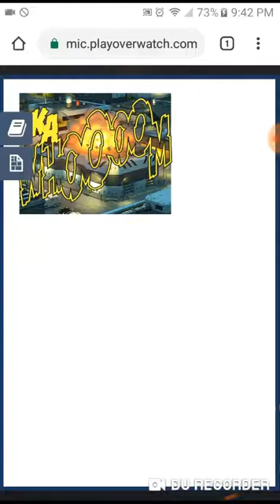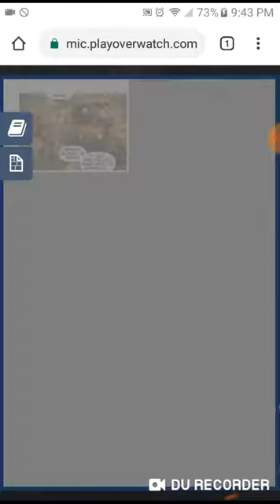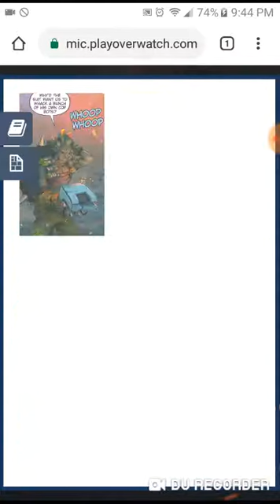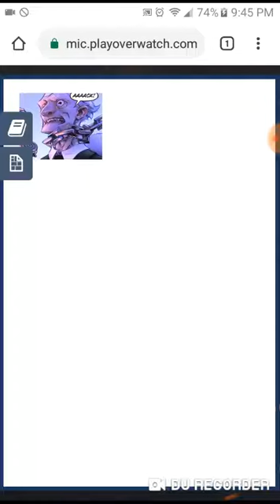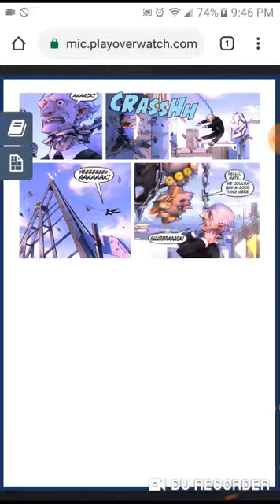Junkrat and Roadhog going legit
Blizzard | Overwatch Comic | Junkrat & Roadhog
Play Overwatch › en-us › junkrat-roadho...